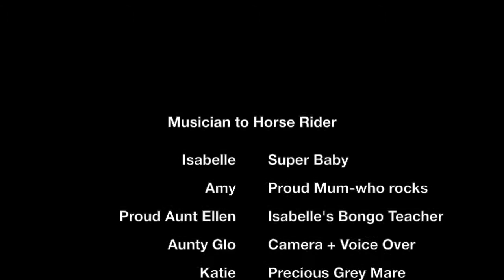Fun Baby - Musician to Horse Rider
Teaching my great niece Isabelle to play the bongos, her attempt to crawl, and her first sit on our ponies.